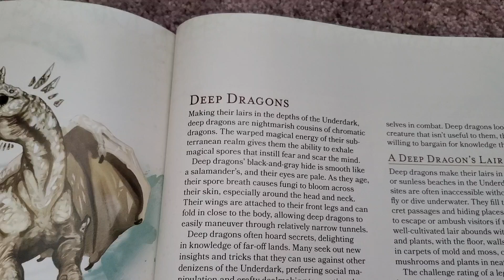What Is A Deep Dragon? DND 5e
What Is A Deep Dragon? DND 5e Fizban's Treasury of Dragons